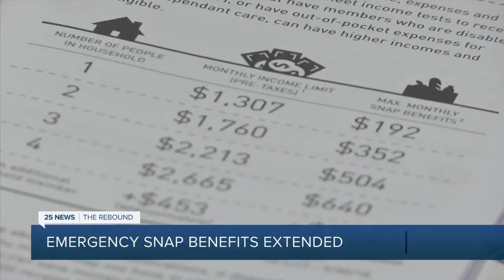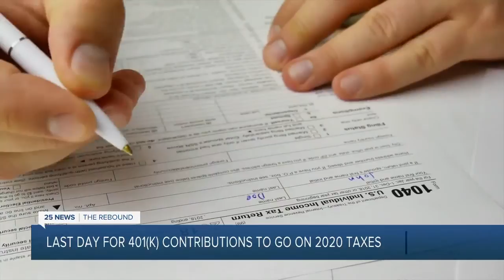Central Texas News Now Latest Headlines | December 31, 7pm